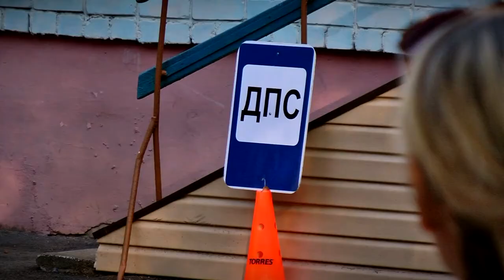В Твери продолжается кампания по формированию у детей навыков безопасного поведения